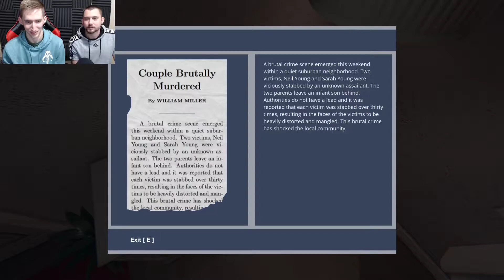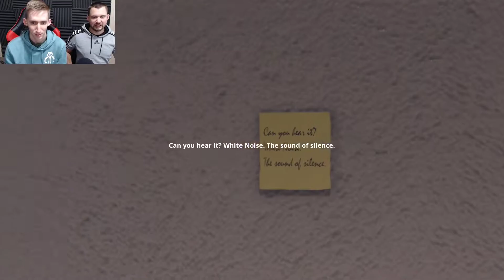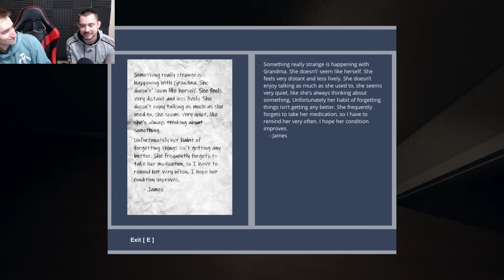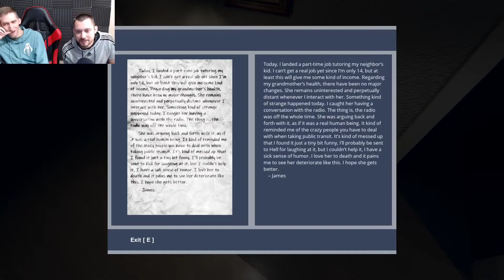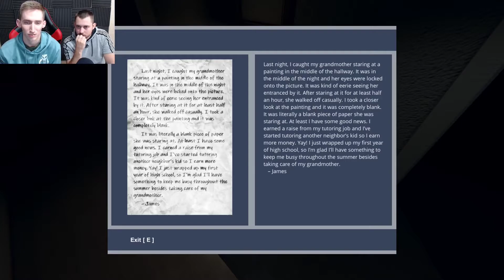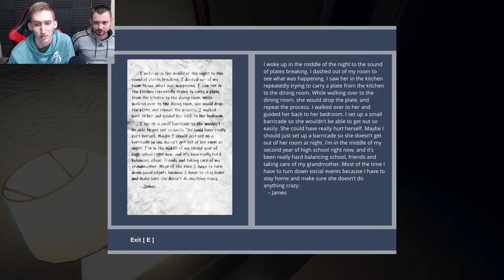Bringing in Back Up | God's Basement | Part 3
Sometimes games are too scary to go in alone

Facebook.com/greaticus
Twitter.com/greaticusyt